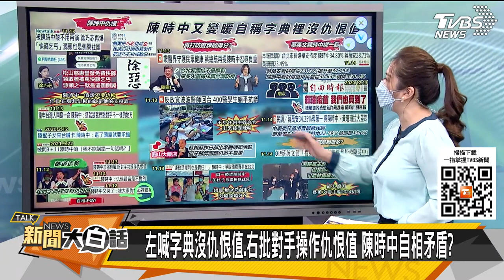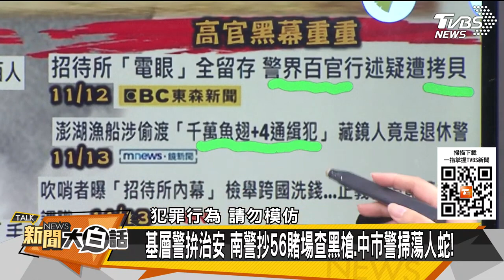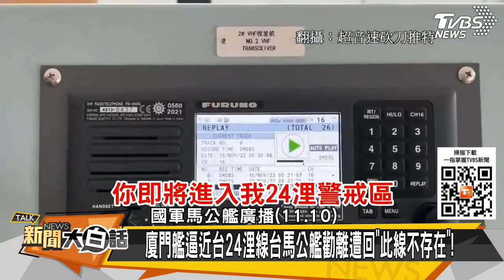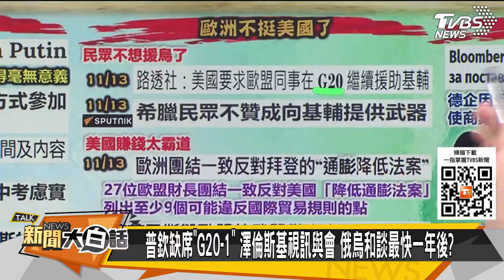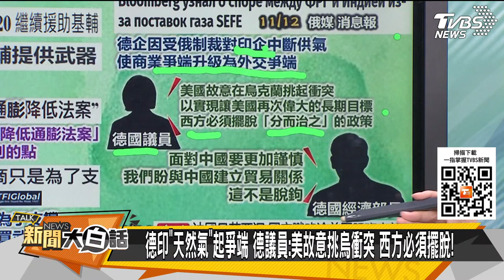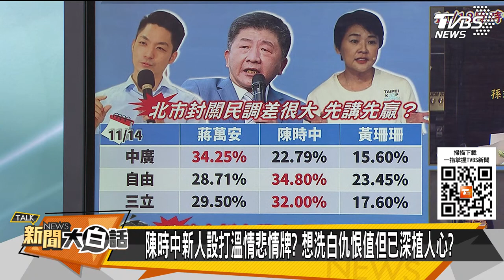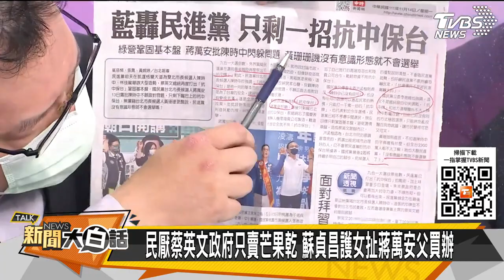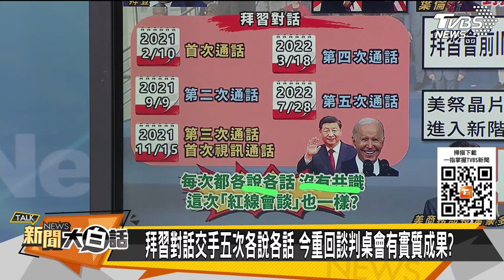蔡英文北台輸不辭主席陰謀？徐巧芯揭陳時中側翼笑民惡行！中國鵬稱境外勢力介入選舉！日本民調74%反對出兵助台灣？ 新聞大白話 完整版 20221114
主持人：翟翾、錢怡君
本集來賓：許國泰、王鴻薇、羅友志、郭正亮、賴岳謙、左正東、王世堅、陳揮文、黃暐瀚、帥化民、謝寒冰

蔡英文北台輸不辭主席陰謀？
徐巧芯揭陳時中側翼笑民惡行！
中國鵬稱境外勢力介入選舉！
日本民調74%反對出兵助台灣？